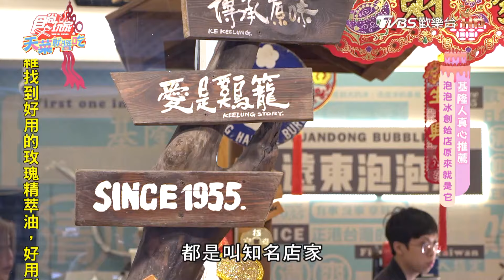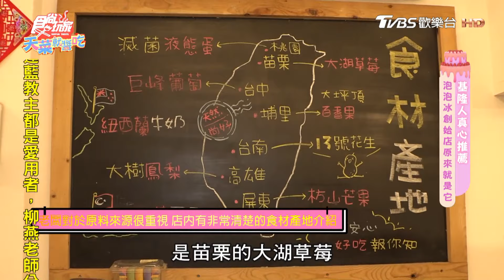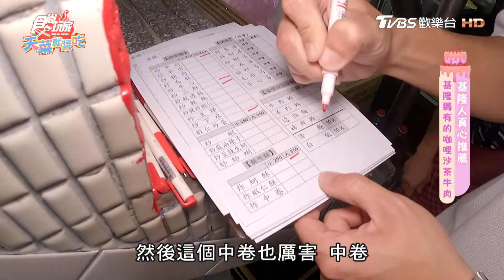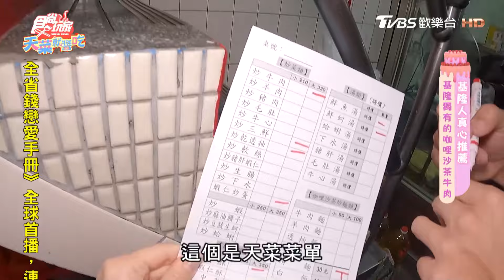【基隆】在地人在愛吃！基隆獨有咖哩沙茶牛肉【食尚玩家天菜就醬吃】20240411 (2/3)